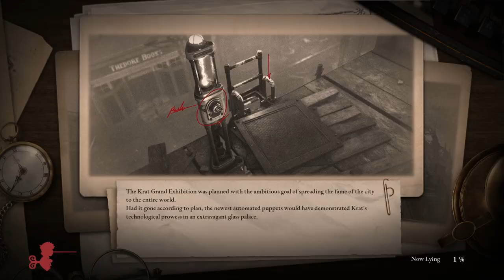[Lies of P] Full run - Truth or Lie [ep14] Blind playthrough